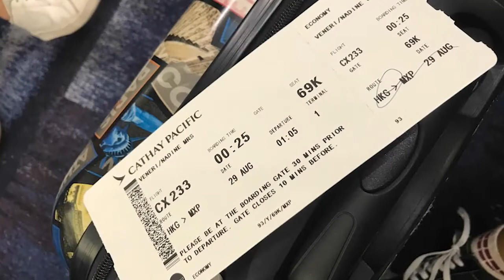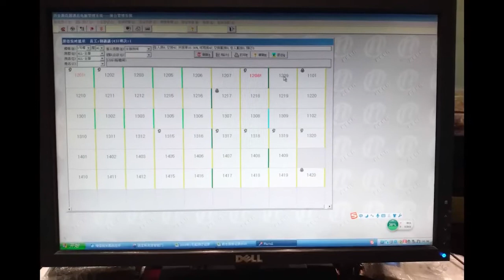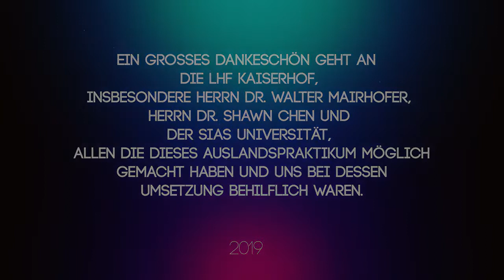Premio Storie di Alternanza - Auslandspraktikum in China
Landeshotelfachschule „Kaiserhof“ Meran